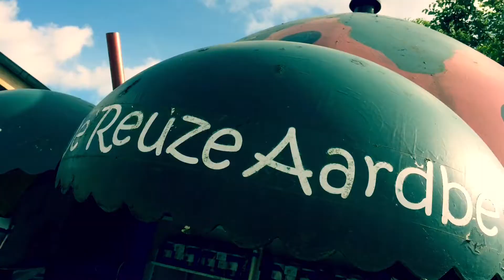VOEDINGSVLOG#6 De Aardbei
Op vind je veel gezonde recepten en informatie over gezonde voeding. Deze keer weer wat leerzame informatie, dit keer over aardbeien...